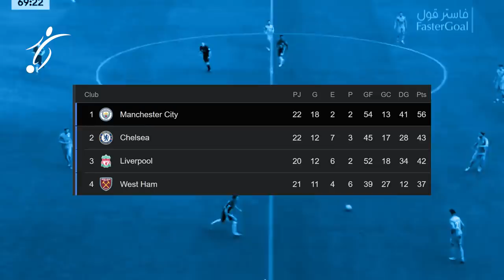ASÍ fue EL GOL DE COUTINHO en su DEBUT con el ASTON VILLA, EMPATE ante el UNITED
Philippe Coutinho ingresó en el minuto 68 por Morgan Sanson (se equivocó feo en el 0-2 del Manchester United vs Aston Villa). Apenas pisó la cancha del estadio Villa Park, en lo que marca su debut en el retorno a la Premier League, el brasileño cambió el rostro en la ofensiva del elenco entrenado por Steven Gerrard.

De hecho, el atacante que llegó procedente de Barcelona, donde casi nunca fue tomado en cuenta, estuvo involucrado en la acción que puso emoción al juego. Dentro del área de los ‘Red Devils’, el ex Liverpool recibió el globo y cuando estuvo por dar un pase, un pie del rival dejó todo servido para que Jacob Ramsey marque el 2-1 a los 77′.

Precisamente, esa conquista llenó de mucha más confianza al Aston Villa y, por supuesto, a Coutinho. Es así como, cuatro minutos después del descuento, los mismos protagonistas volvieron a juntarse para darle un duro golpe a Manchester United y, de paso, remontar un resultado que hizo vibrar a los hinchas locales.

Todo arrancó con la participación de Ollie Watkins, quien controló el globo y lo cedió Emiliano Buendía. El argentino avanzó y halló el momento preciso para filtrar la redonda. Ya dentro del área grande, Ramsey no dudó en cruzar el esférico sobre el segundo poste. En ese lugar, Coutinho metió el pie para definir y poner el 2-2, pese a la resistencia de David De Gea. Así, Coutinho regresó a la Premier League y lo hizo con gol.

No solo eso, la página de Opta reveló que el brasileño nunca había marcado o asistido ante Manchester United cuando defendió la camiseta de Liverpool (480 minutos). No obstante, con Aston Villa solo necesitó 14 minutos para celebrar por primera vez ante los ‘Diablos’ Rojos..